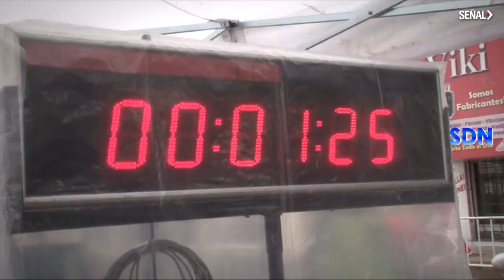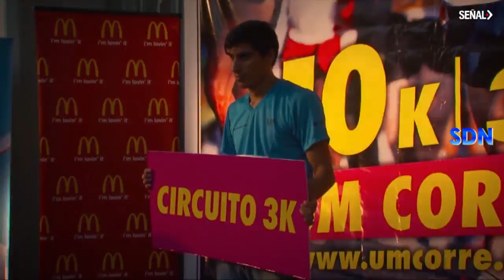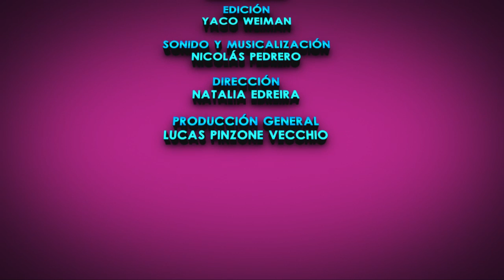SEÑAL DE NOTICIAS 26-2016 UM CORRE